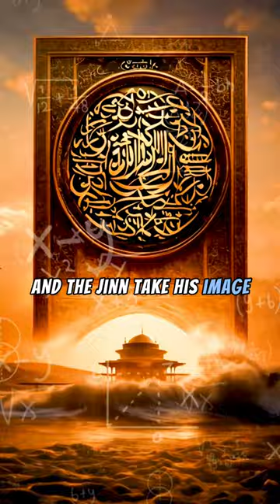Black Cats and Jinn: The Hidden Connection in Islam! 🕌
Explore the mysterious link between black cats and jinn in Islam! Uncover Shaykh Ibn Taymiyyah's insights on why avoiding them might be prudent. Delve into the spiritual significance and debunk superstitions. 🕋📜